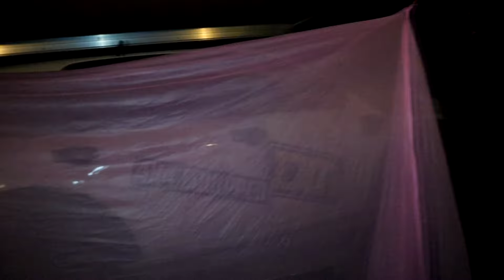แค้มป์นอนกางมุ้งใต้ออนนิ่ง ไม่คิดว่าจะเจอลม ฝน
เฟสบุ๊ค. 9sab
Line . ID sabphone